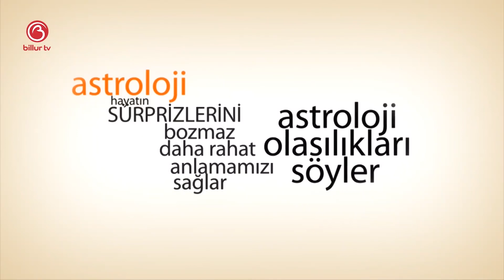Sinem Leyla İle Günlük Gökyüzü Yorumu | 28 Ocak 2020 | Billur Tv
28 Ocak günlük gökyüzü yorumunuz Sinem Leyla ile Billur Tv'de.

Mutlu olun.
Zaten 8 saniyelik bir ömrünüz var.
Sevgiler.